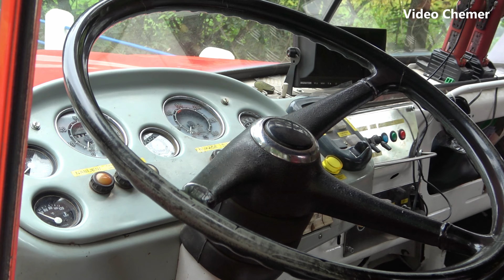Sraz hasičských Tater 148 - Kamenice nad Lipou 2023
00:00 | Intro
00:47 | Příprava na spanilou jízdu
02:24 | Spanilá jízda
07:07 | Příjezd na náměstí
09:07 | Parkování
10:49 | Z vozu velitele

Díky / Thank You!

Skladba Hat the Jazz interpreta Twin Musicom podléhá licenci Creative Commons 4.0 (uvedení zdroje).